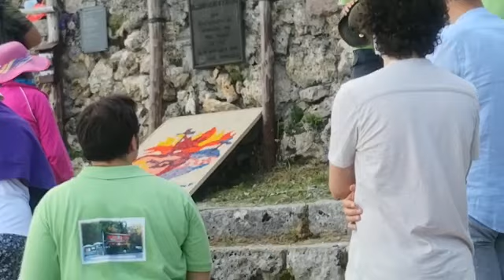2 Agosto 2020. FESTA DELLA MADONNINA AI.PRATI DI TIVO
Video da parte di Giancarlo Falconi